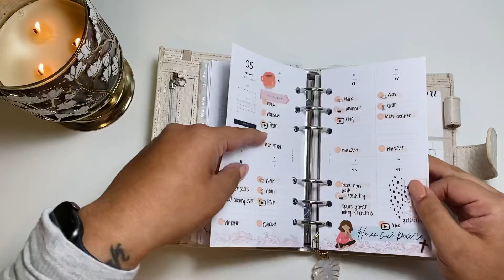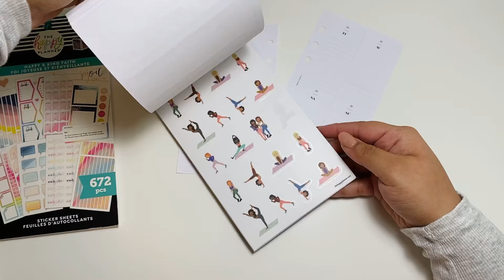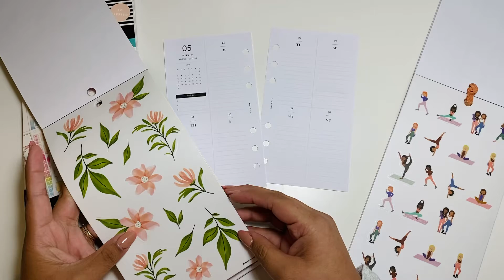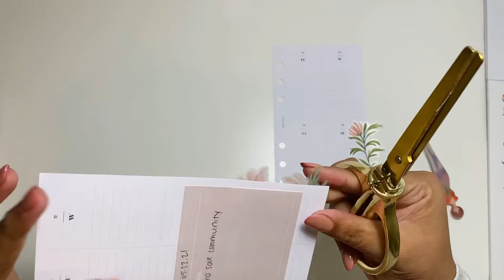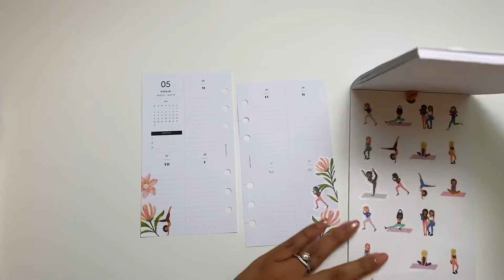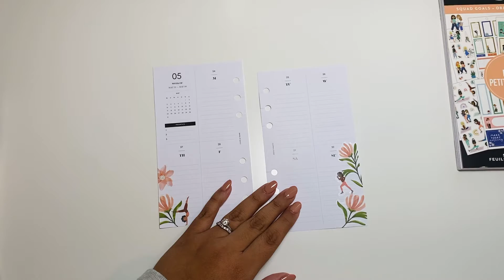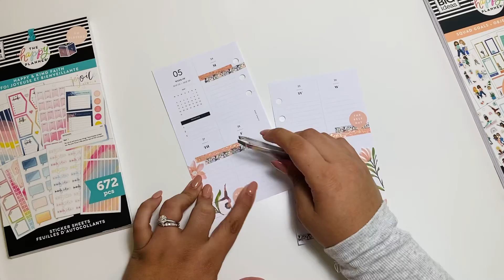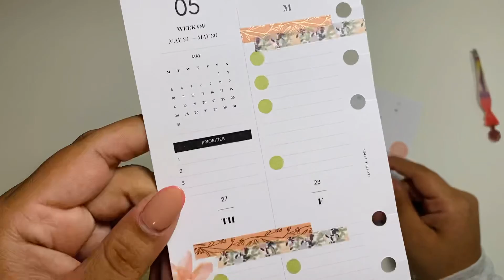PERSONAL SIZE PLANNER | PLAN WITH ME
Hey y’all!!!

I’ve been posting vlog style videos on Sunday but I didn’t get enough footage to get a video together 😬.
So here is a quick plan with me in my personal size planner.
I hope y’all enjoy this!
XO: Anabel